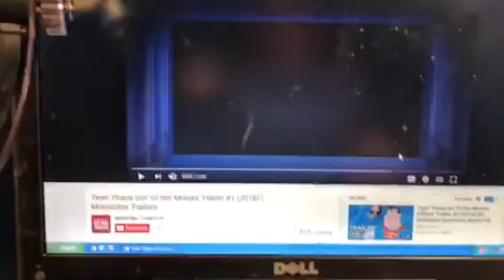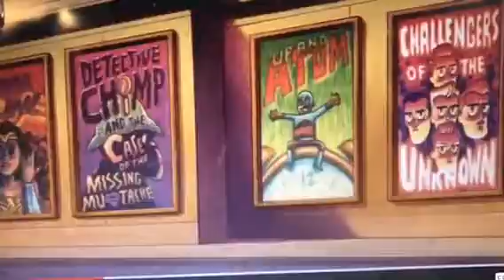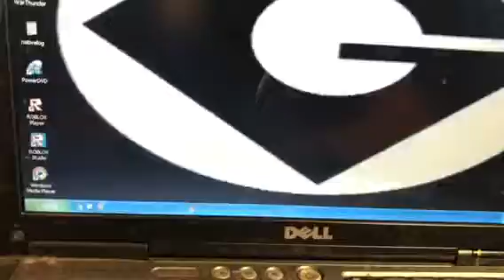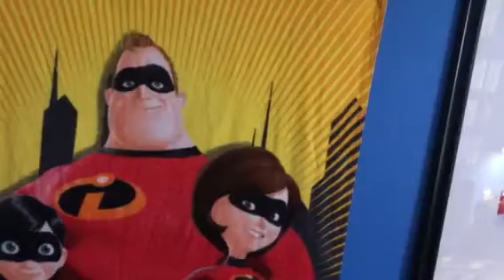Teen titans go to the movies trailer reaction Anger Rant 😡💩😡💩